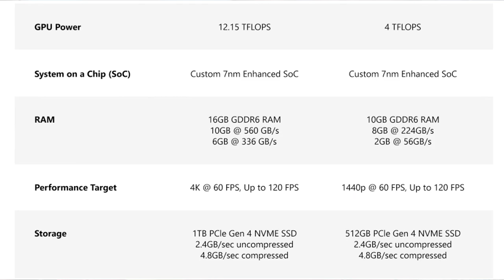INFINITE NEWS|سعر اكسبوكس سيرس اس+موعد اصدار لعبة ياكوزا